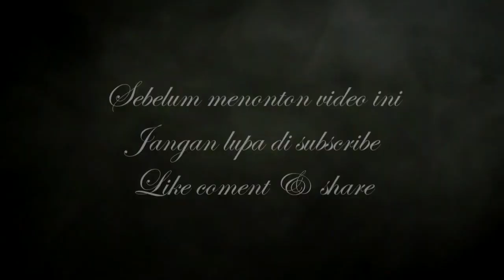Tega - OM. MERCY - Voc. Firda